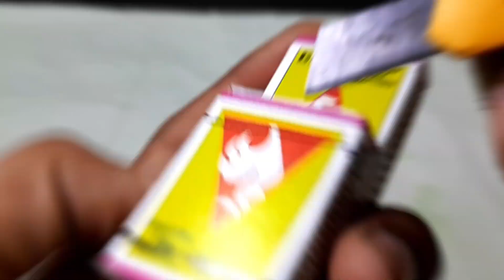how to make a amazing car from matchbox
Hello guys Welcome to MR. crazy action man YouTube channel